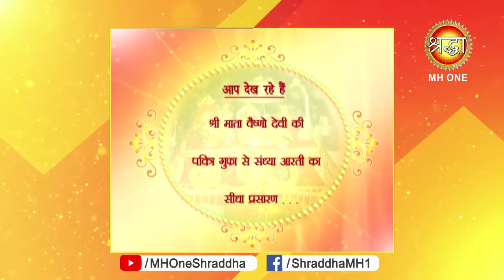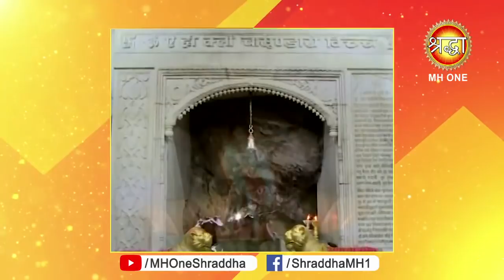माँ वैष्णो देवी सांय आरती || Vaishno Devi Evening Aarti || 03 May 2019